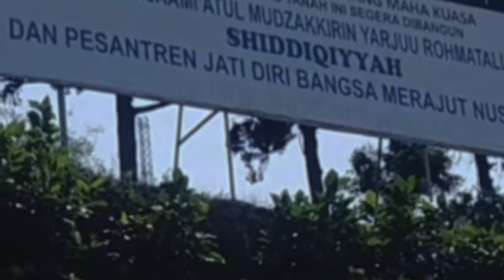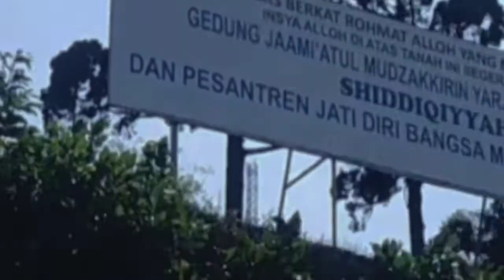(kenangan terindah)WISMA ERNI LAWANG MALANG MENJADI PONPES SHIDIQIYYAH 💜@stregasti78, 2023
LOGIKA ⁉️WISMA ERNI LAWANG MALANG MENJADI PONPES SHIDIQIYYAH‼️vlog pariwisata 2023
sutris78
vlog wisma Erni terbaru 2023,wisma Erni sekarang udah menjadi ponpes SHIDDIQIYYAH yg di miliki yayasan ponpes di Jombang,tahap renovasi terus berlanjut hingga sekarang masih belum selesai sepenuhnya,tapi penggerjaan terus meningkat.kini wisma bekas wisma Erni sudah jauh dari kata angker,karena udah di bersihkan serta di banggun terus, vlog pariwisata